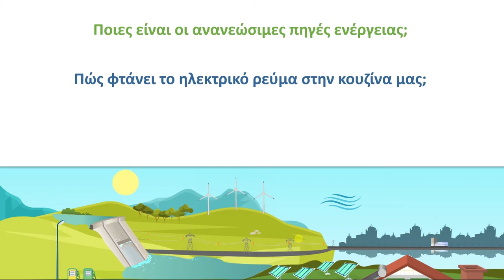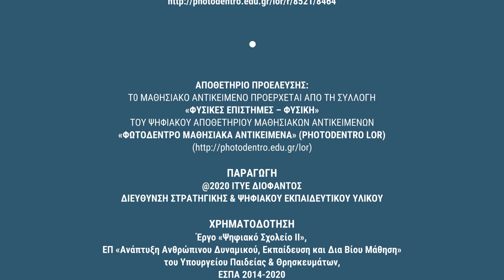Φωτόδεντρο LOR: Συλλογή Φυσικής: Η ενέργεια και οι μετατροπές της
Ιδέες αξιοποίησης μαθησιακών αντικειμένων Φυσικής του Φωτόδεντρου: «Η ενέργεια και οι μετατροπές της»

Δείτε περισσότερα μαθησιακά αντικείμενα Φυσικής στη Συλλογή «Φυσικές Επιστήμες – Φυσική» του αποθετηρίου «Φωτόδεντρο Μαθησιακά Αντικείμενα».